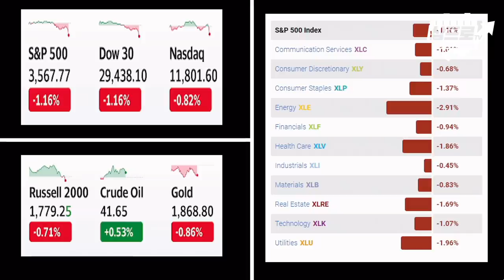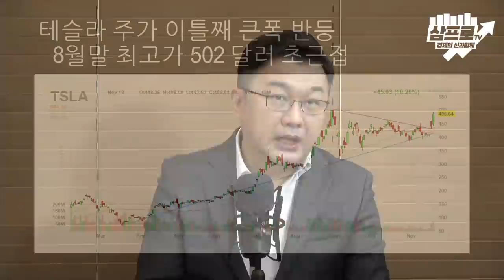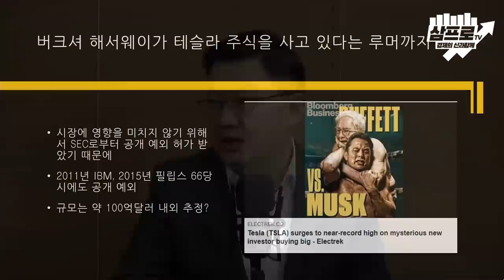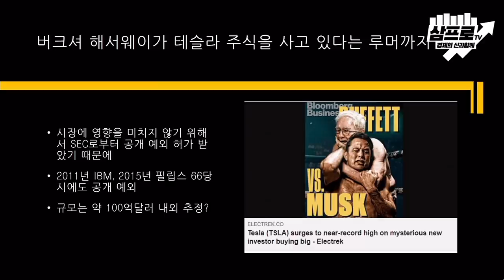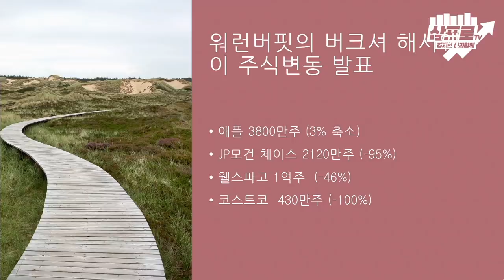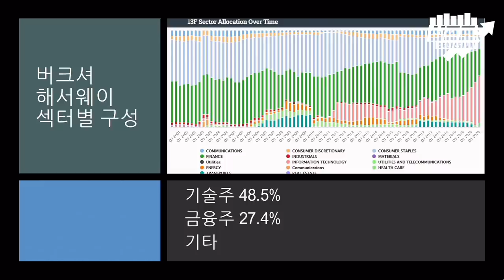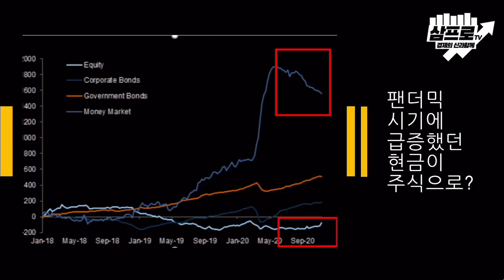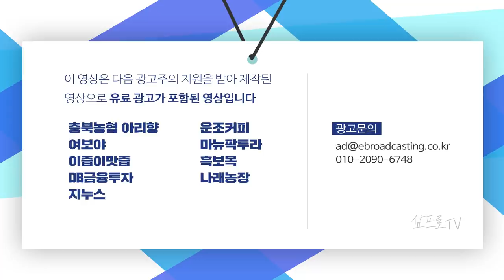3대 지수는 내렸지만 시장 자체 분위기는 고무되어있다 f.이항영 대표